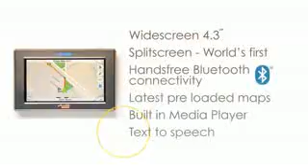ML 47767853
Video Migrado